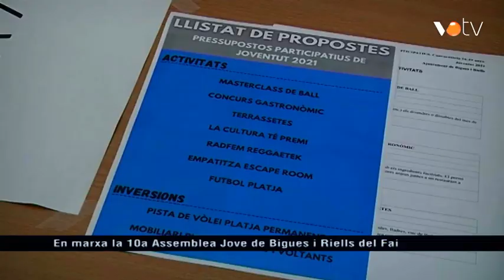VOTV - En marxa la 10a Assemblea Jove de Bigues i Riells del Fai